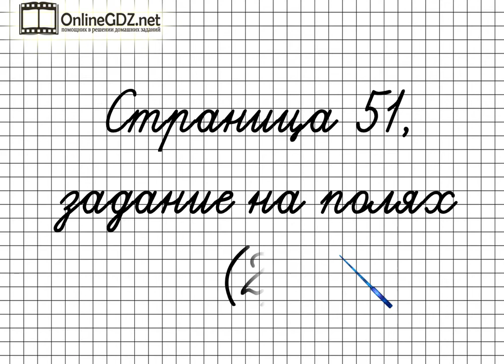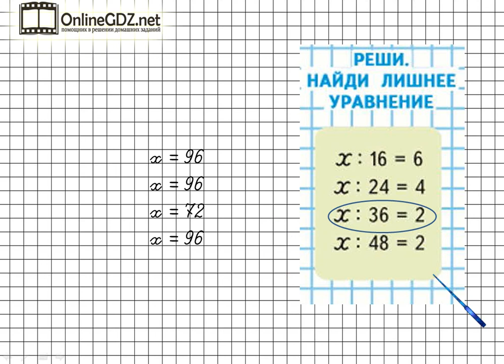Страница 51 Задание на полях (2) – Математика 4 класс (Моро) Часть 2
Выполняя упражнение на полях страницы 51 (2), вы должны уметь решать уравнения, используя устные приемы вычислений, а также находить лишнее среди них. Посмотрев наше видео, вы сможете справиться с этим заданием за 1 - 2 минуты.